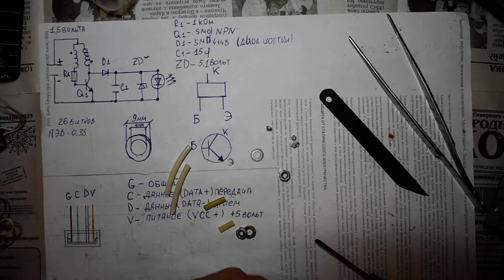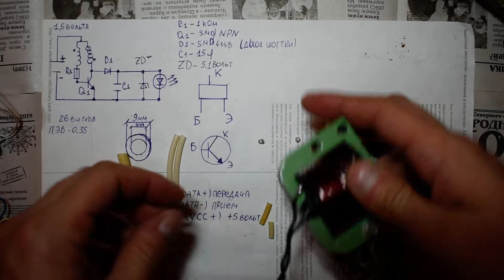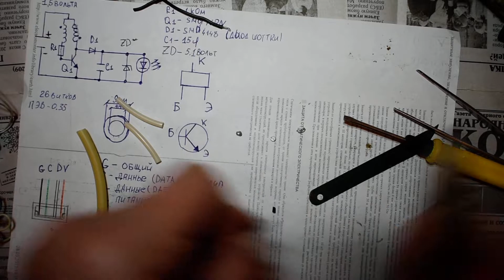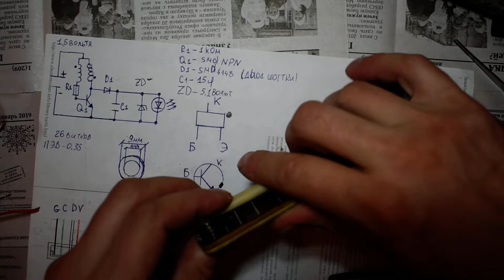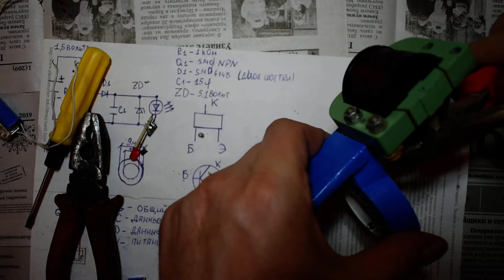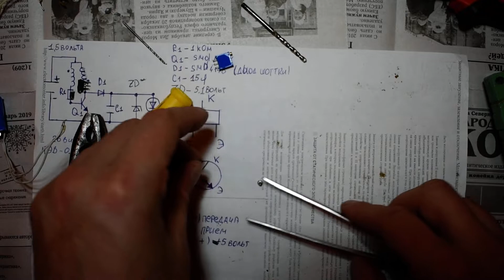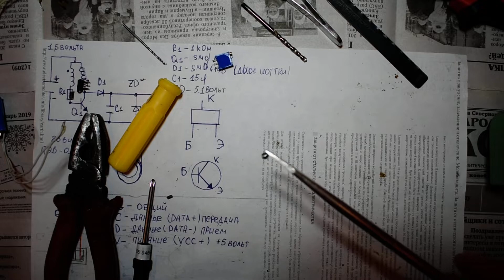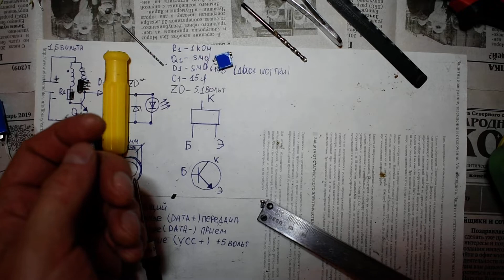КАК СДЕЛАТЬ РАЗМАГНИЧИВАТЕЛЬ ДЛЯ ИНСТРУМЕНТА??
Из предыдущего ролика про эл.счётчики была изъята катушка, из которой и будет сделан наш размагничиватель. Полезная штуковина для размагничивания свёрл, кусачек и прочего стального инструменты.